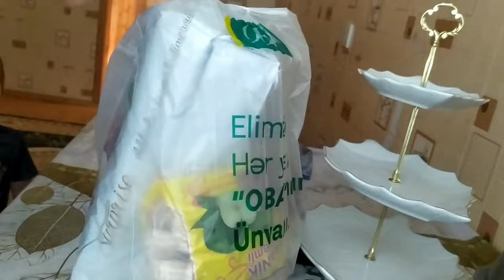Qızımın doğum günü/Anam gəldi/Bağdan meyvə yıgdıq/Mehri vlog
abunə olmagi unutmayin🌷